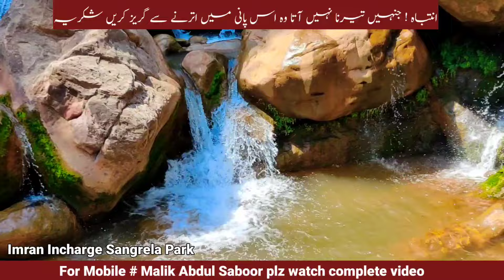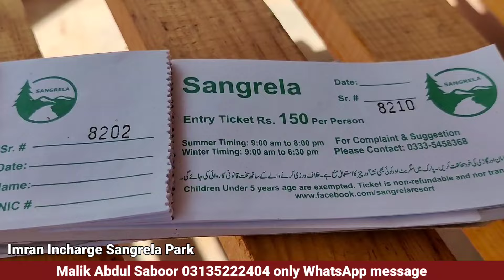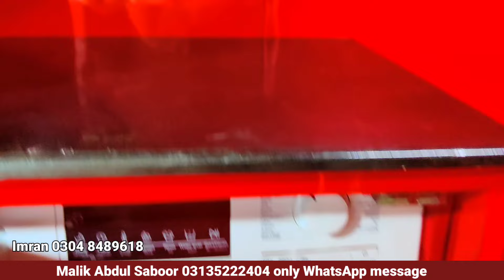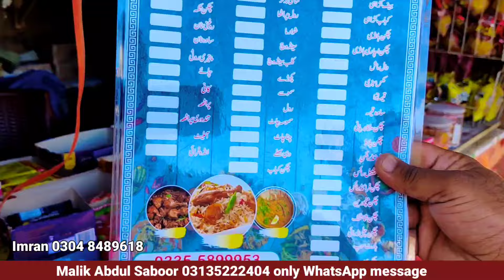Islamabad to murree road | nearest waterfall to Islamabad | best picnic point near Islamabad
familypark in Islamabad
camping places near Islamabad
Sangrela park is new picnic spot on main Islamabad murree express way or motorway 🛣️ exactly situated on bastal morr
33 km from Kashmir Chowk and 36 minutes required to reach out this beautiful and amazing place
Covered area of this park is 65 Kanal. Facilities here
Waterfall
Hotel
Best 5 star hotel room
4 deluxe rooms with economical room rent
Restaurant
With delicious food
Family park
Children playing area
Cooking spot
Camping
Safe and sound camping place
Birthday event best place
Parties 🎉
All over the best and nearest place to Rawalpindi Islamabad where all these entertainment available for your friends and family.
Almost more than 300 vehicles parking available
Must visit but before going there watch our full video vlog of this place given below 👇 link